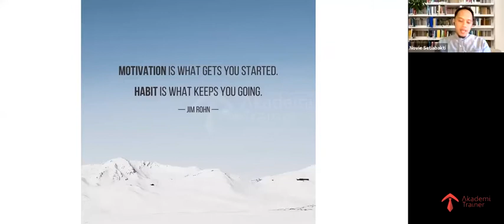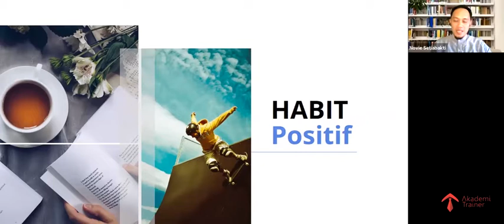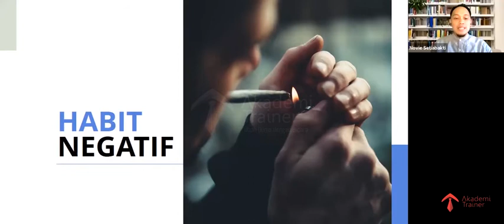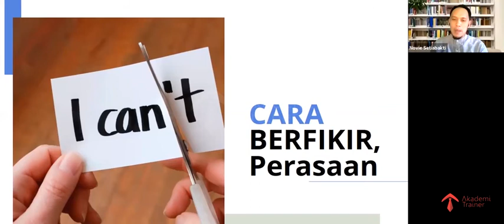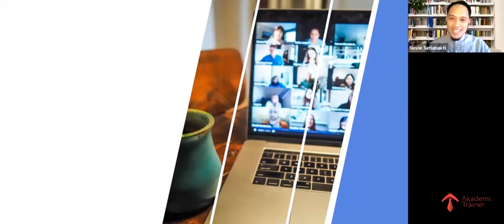Design Your Habit ( Part 2 )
Seringkali kita menganggap bahwa sebagian besar tindakan yang kita buat setiap hari adalah hasil pembuatan keputusan yang dipertimbangkan dengan baik, padahal sebenarnya bukan. Tindakan-tindakan itu adalah kebiasaan, artinya kebiasaan lah yang telah membimbing Anda melakukan setiap tindakan tersebut.
Kebiasaan adalah apapun yang dilakukan secara berulang kemudian menjadi otomatis. Berulang, itu adalah sifat penting pada kebiasaan, yang membuatnya menjadi kekuatan hebat.
Pandemi membawa perubahan dalam kehidupan. Dalam waktu yang cukup lama banyak aktivitas dilakukan di rumah, pengulangan aktivitas menjadi tak terhindarkan.
Pertanyaannya selama pandemi berlangsung kebiasaan apa yang telah berhasil dibentuk?apakah itu selaras dengan goals diri?ataukah sebaliknya menjauhkan kita darinya?
Lalu apa yang harus dilakukan?kita perlu melakukan perancangan kembali kebiasaan, terutama di era New Normal seperti saat ini, kebiasaan yang selaras dengan target-target yang hendak dicapai.
Semua akan kita bahas dalam "Design Your Habit - Merancang ulang kebiasaan di era New Normal", bersama Novie Setiabakti @noviesetiabakti (seorang Habit Designer dan tim elite Associate Akademi Trainer) .